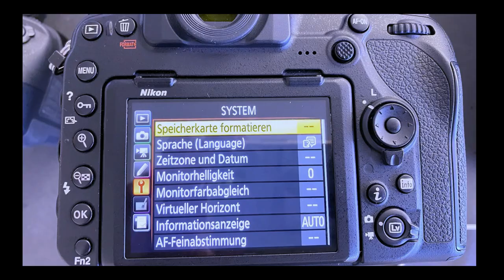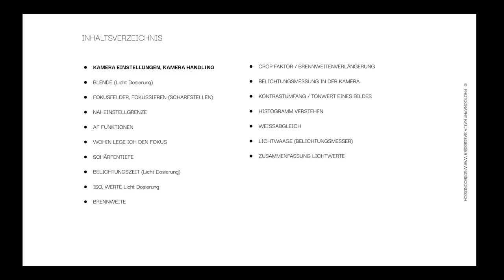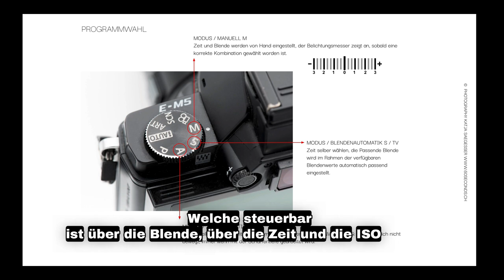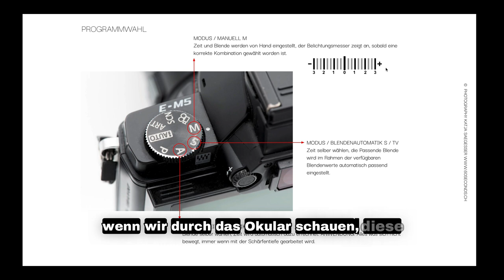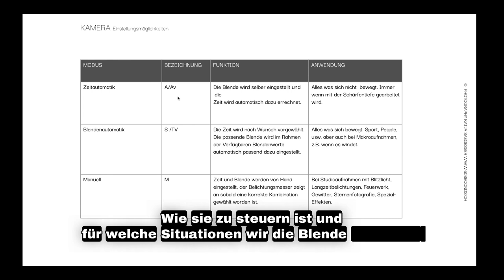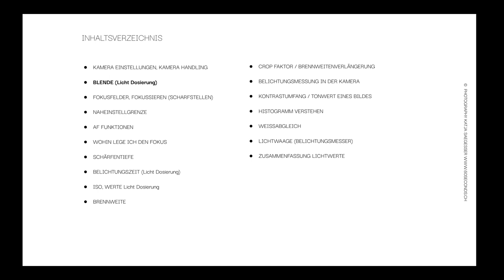Fotografie Grundlagen Teil1 Kamera Voreinstellungen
Lernvideo: Grundlagen der Fotokamera und Kameraeinstellungen

In diesem Video beschäftigen wir uns mit den grundlegenden Funktionen und Einstellungen deiner Fotokamera, um dir einen soliden Einstieg in die Welt der Fotografie und unseren weiterführenden Online-Kursen zu ermöglichen.

Selbstverständlich kannst du, wenn du Fragen hast, mit uns Kontakt aufnehmen.